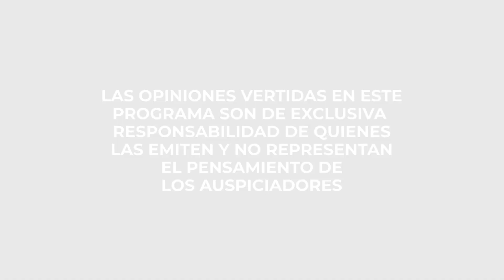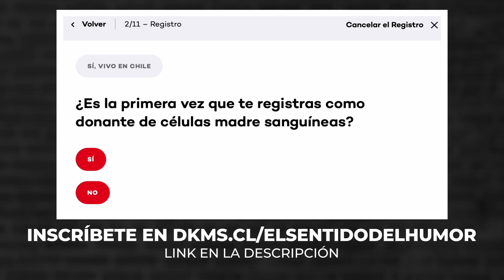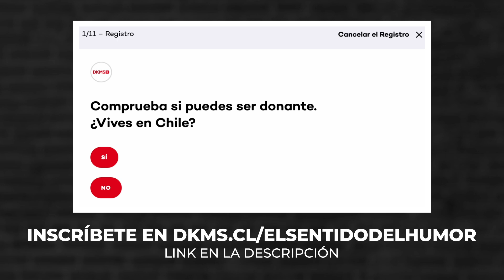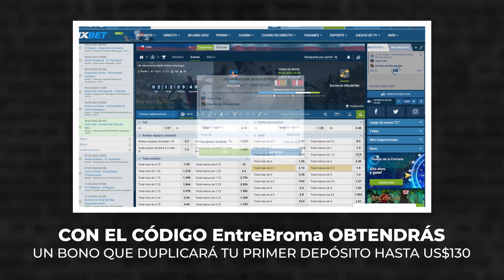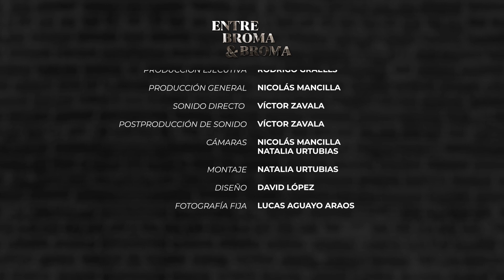Entre Broma y Broma | Seba Parra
junto a @sebita.parra
en entrebromaybroma

Entra a e inscríbete para salvar una vida.

para revisar todos los diseños que tienen disponibles para ti